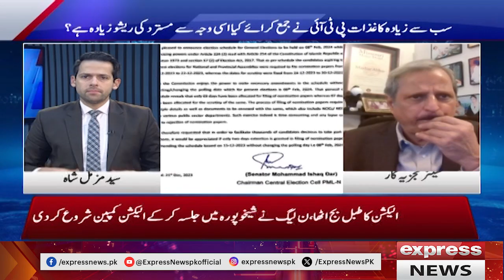Nawaz Sharif is In the Fear Of Imran Khan and Bat | PML-N should worry about winning | Mazhar Abbas